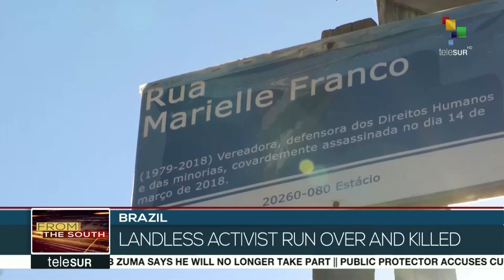FtS: Nicaragua Celebrate 40th Anniversary of the Sandinista Revolution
16:30 LIVE | From the South: Citizens from all across Nicaragua are pouring into Managua to celebrate the 40th anniversary of the victory of the Sandinista Revolution. Also, Iran's revolutionary guard says they have stopped a British oil tanker in the strait of Hormuz and escorted it to a port in Iran.